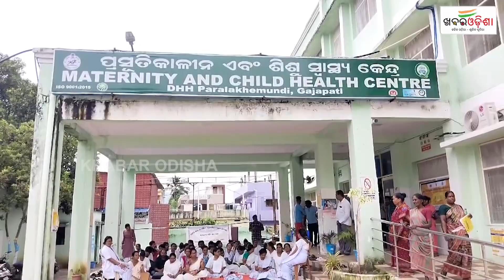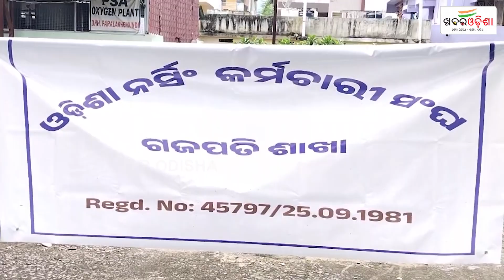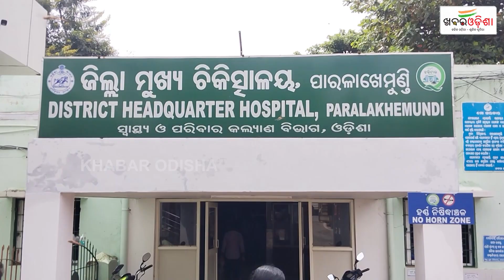Patients Affected As Nursing Staffs Goes On Strike In Gajapati | Khabar Odisha